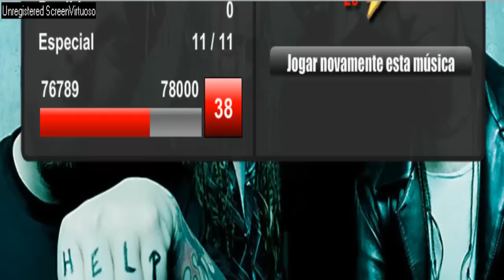Guitar Flash Bodies - Drowning Pool Expert Record (48370)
Path: 4-4-3
Combos: 544 (verde amarela azul) 1188 (terceira tripla vermelha amarela azul) 1695 (verde amarela azul)